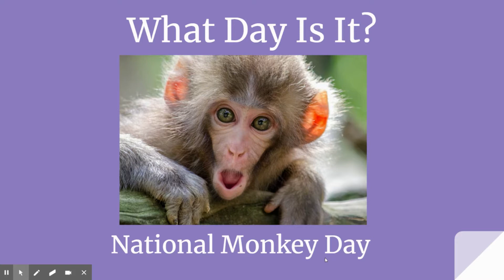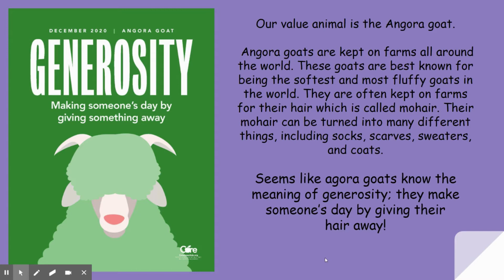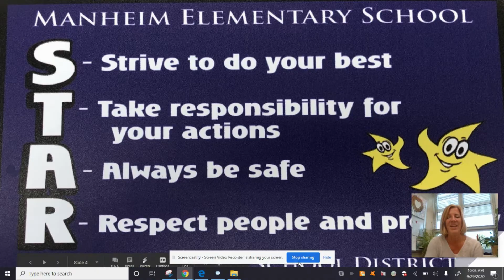12 14 20